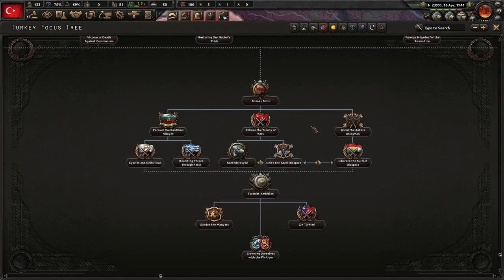Sealing Our Fate! Hoi4 Battle For The Bosporus! Turkey #3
Since the end of the Great War, Turkey has managed to secularize and modernize. With Atatürk helming the nation, we have prospered as well as anyone could. However, Turkey faces threats from both the outside and inside. We must be ready for anything and everything!